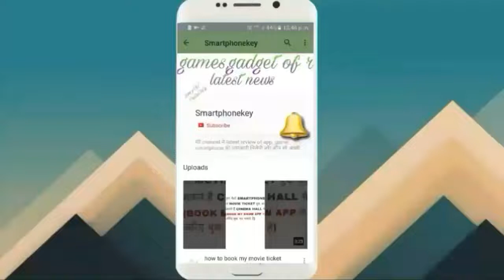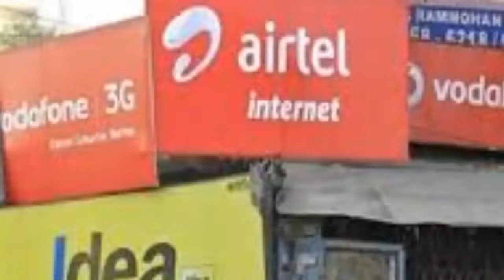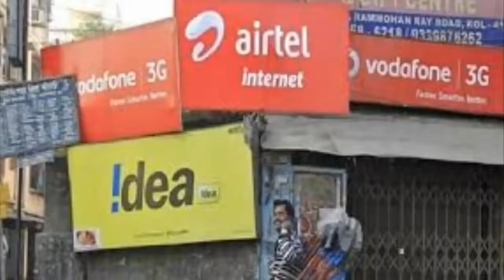Bad News For Idea,Airtel,Vodafone Users | Talktime Recharge Closed by Idea,Vodafone,Airtel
Hello dosto in sabhi telecom company idea,airtel,vodafone company ne talktime recharge closed.Talktime recharge closed by airtel,idea,vodafone.